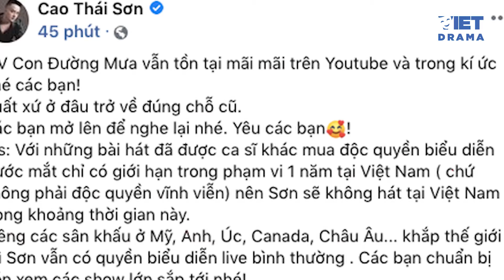NS Nguyễn Văn Chung tiết lộ Nathan Lee đã mua bản quyền nhạc “vô thời hạn” trên toàn cầu | VIETDRAMA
NS Nguyễn Văn Chung tiết lộ Nathan Lee đã mua bản quyền nhạc “vô thời hạn” trên toàn cầu

Nhạc sĩ “Con đường mưa" tiết lộ, Nathan Lee chấp nhận bỏ ra số tiền lớn hơn để mua bản quyền các ca khúc của anh trên mọi lãnh thổ.

Điều này đồng nghĩa, Cao Thái Sơn không được phép biểu diễn những ca khúc mà Nathan Lee đã mua bản quyền trên lãnh thổ Hoa Kỳ. Trừ trường hợp, Cao Thái Sơn được sự đồng ý của người nắm bản quyền.

Nhạc sĩ Nguyễn Văn Chung cũng chia sẻ rằng, anh đã hỏi ý kiến của Cao Thái Sơn trước tuy nhiên nam ca sĩ gốc Huế quyết định không mua mà "chờ đến khi nào hết hạn rồi tính lại".

"Hôm qua ngày 25/5/2021: Cao Thái Sơn có liên lạc mình để hỏi "Có được hát tại Mỹ và các nước Châu Âu không?", mình trả lời "Cậu nên mua Quyền Biểu Diễn Tại Nước Ngoài vì đúng thật là HĐ Độc Quyền tớ thoả thuận với anh Nathan Lee chỉ có ở phạm vi lãnh thổ VN, mình là bạn nên cậu đề xuất giá nhé!". Thế nhưng, sau cuộc nói chuyện, Sơn đã chốt lại "Thôi không cần nữa! Để khi nào hết hạn rồi tớ tính lại!". Như vậy, về nguyên tắc, anh Nathan Lee lại được quyền deal tiếp các điều khoản!

Hôm nay 26/5/2021, anh Nathan Lee đã chốt lại là sẽ MUA ĐỘC QUYỀN BIỂU DIỄN CÁC CA KHÚC TRÊN VÔ THỜI HẠN TRÊN MỌI LÃNH THỔ (tất nhiên với chi phí cao hơn), tiền tác quyền sẽ được TRẢ LIÊN TỤC HẰNG NĂM, phân chia lợi nhuận trên Youtube và các nền tảng nhạc số khác, ưu tiên kênh Youtube của Nguyễn Văn Chung, ngoài ra các đơn vị vẫn được sử dụng và được VCPMC thu tiền như bình thường, các audio và MV cũ vẫn không bị ảnh hưởng, không ai bị thiệt thòi hay mất gì cả!" - Nhạc sĩ Nguyễn Văn Chung chia sẻ trên trang cá nhân